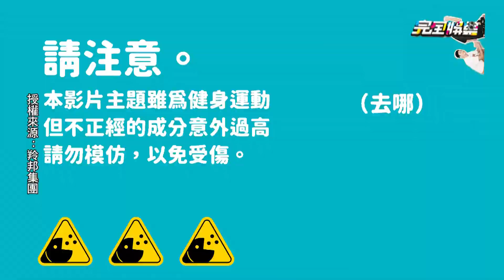【我家浴缸的二三事】禾浩辰性感秀二頭肌教健身 雙人運動畫風突變狂調戲蔡凡熙XD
完全娛樂